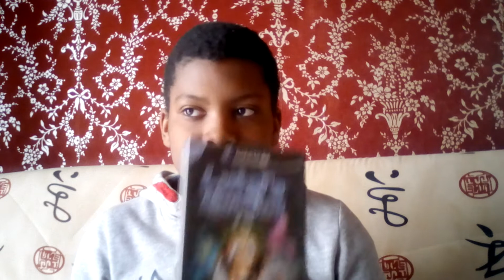Luigi's Mansion [TEST] - ancienne formule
On se retrouve aujourd'hui pour un nouveau test d'un jeu, à savoir Luigi's Mansion.

Petite clarification des choses car c'est un peu compliqué :

Les vidéos peu développées et qui montrent un jeu rapidement (comme cette vidéo par exemple) sont appelées :
• "Test" entre le 12 juillet et le 25 décembre 2018
• "Présentation" entre le 25 décembre 2018 et 22 mars 2019.
• "Test" de nouveau, entre le 22 mars 2019 et le 8 février 2023
• "Test - ancienne formule" depuis le 8 février 2023
À chaque changement de nom, les vidéos précédentes sont renommées avec le nouveau nom.

Ainsi, cette vidéo ayant été réalisée et publiée le 17 mars 2019, je parle de "présentation" dans la vidéo mais je l'ai renommée le 22 mars 2019 en "test" puis en "test - ancienne formule" le 8 février 2023.

Les vidéos développées dans lesquelles je présente, j'analyse et je donne mon avis sur un jeu sont appelées :
• "Test" entre le 25 décembre 2018 et le 22 mars 2019.
• "Présentation" entre le 22 mars 2019 et le 8 février 2023 (les tests précédents sont renommés en "présentation")
• "Test" à nouveau, depuis le 8 février 2023 (mais cette fois-ci je ne renomme pas les anciennes vidéos qui restent ainsi "présentation", seules les nouvelles étant appelées "tests").